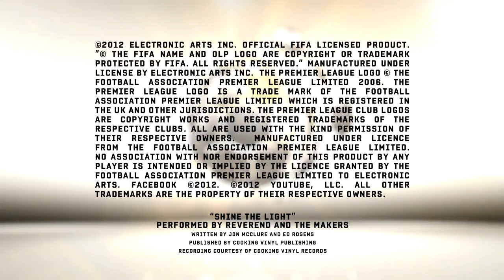FIFA13 - Goles de la Semana | Ronda 21 a Nivel Internacional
Un gran pase de arcoíris para un gol de chilena, llegan los goles de la semana en su entrega 21 a nivel internacional